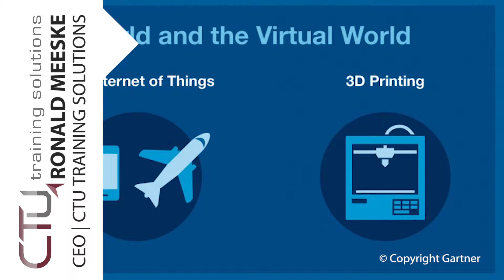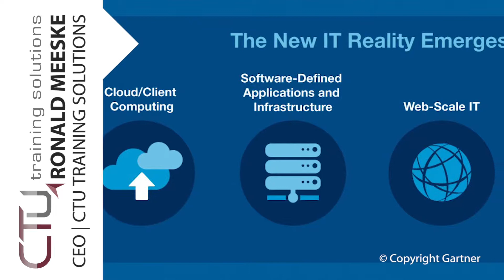Graduation message from the CEO, Ronald Meeske | CTU Training Solutions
A message to all CTU Career Campus Graduates from the CEO, Ronald Meeske.